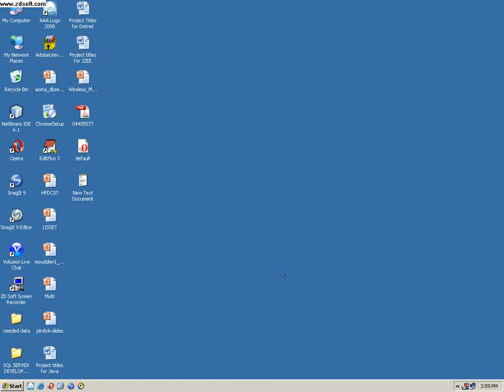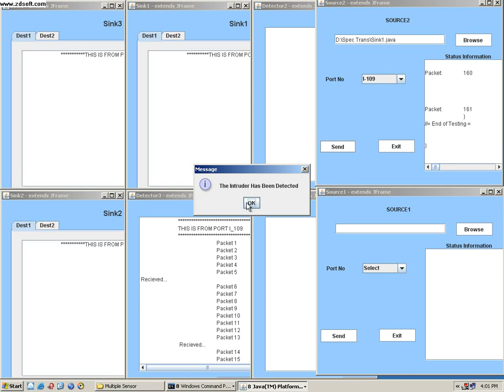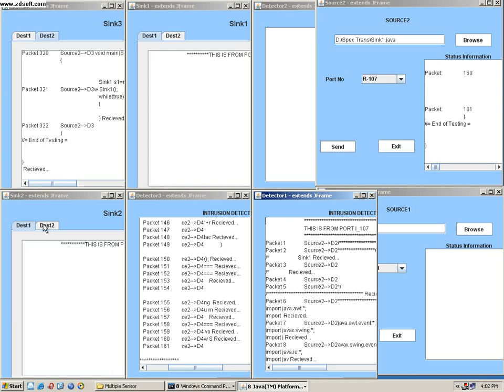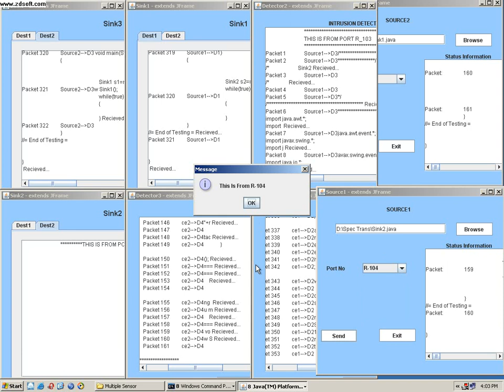On the Effectiveness of Monitoring for Intrusion Detection in Mobile Ad Hoc Networks